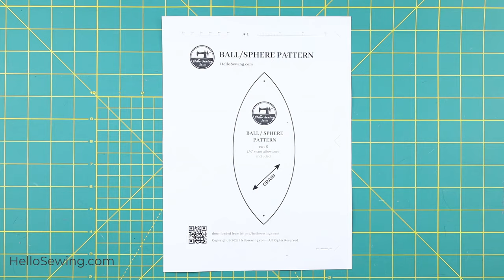DIY Fabric Ball Pattern and Tutorial // Perfectly ROUND Ball or Sphere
Learn how to sew a ball out of fabric in just few easy steps. These soft fabric balls are great toys for toddlers or for big kids who’d love to play around the house.
⬇️⬇️⬇️⬇️ PATTERN BELOW  ⬇️⬇️⬇️⬇️
Use the free fabric ball pattern to make your own ball in a matter of minutes while getting rid of the fabric scraps. The size of the finished fabric ball is 4”/10cm but you can make a ball or sphere in any size! Wonder how? Simply enlarge or shrink the free sphere sewing pattern. I’ll also show you the secret how to sew a sphere that is perfectly round. Have you attempted to sew a ball in the past and it came out a bit.. smooshed and not looking right? Well, at least I have. And after a lot of late night sewing and tweaking the pattern, I finally unearthed the secret to sewing a nice round ball. Read on to learn what it is!